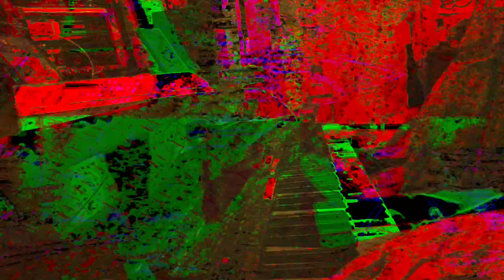[EPILEPSY WARNING] Movie 23 07 15 01h38m49s *Photosensitivity Warning*